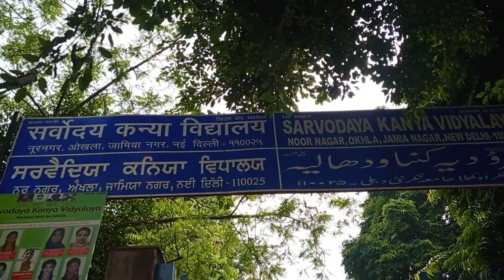finally fully vaccinated// kitto's kittens \\vaccine